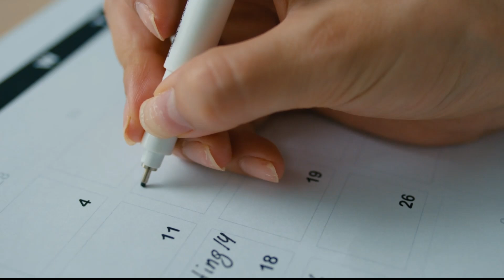Virtual vs. In-Person Grief Support: What’s Best for You?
Grief is a profound human experience that universally touches every life, regardless of culture, age, or background. It can be likened to a storm—inevitable and varying in intensity—yet unique in its impact on each individual. In navigating the turbulent waters of loss, finding effective grief support becomes paramount. This need for solace and understanding propels countless individuals toward seeking spaces where they feel seen and heard, often leading them to choose between virtual and in-person support frameworks. But which modality truly serves as the beacon for healing during such a vulnerable time?

In our rapidly evolving digital age, the lines between virtual and physical interactions blur ever more, prompting the vital question: what form of grief support is best suited for today’s diverse needs? The dynamics of human connection take on different hues when mediated through screens compared to face-to-face encounters. Virtual grief support offers unprecedented accessibility and flexibility, akin to carrying an umbrella ready for unexpected rain—a comforting shield one can open anytime, anywhere. However, questions arise over whether this convenience might sacrifice the depth of personal connection that in-person meetings naturally foster.

As we delve deeper into evaluating these two distinct pathways for healing, it becomes crucial to consider both benefits and limitations inherent in each form. By examining empirical evidence and addressing potential counterarguments systematically, this article seeks to guide you in making an informed decision tailored to your emotional landscape. Ultimately, it is about aligning with what genuinely resonates during this deeply personal journey—because while there may be no universal remedy for grief, choosing the right kind of support can serve as a pivotal step toward hope and recovery.